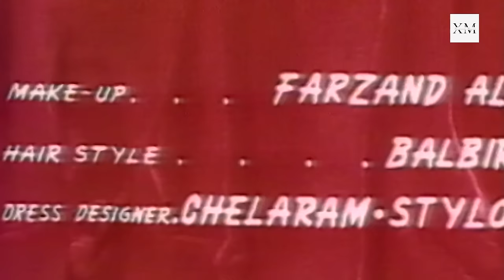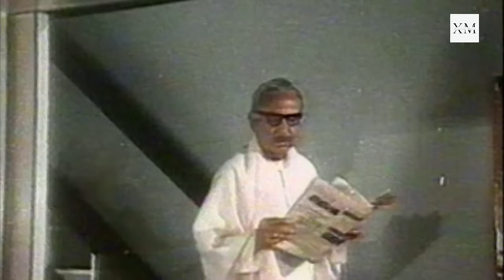Saidan Jogan | Satish Kaul, Mehar Mittal, Veerendra, Daljeet Kaur | Full Panjabi Movie 1979